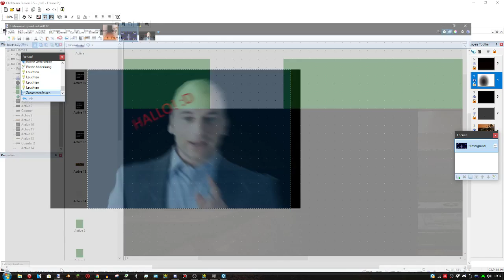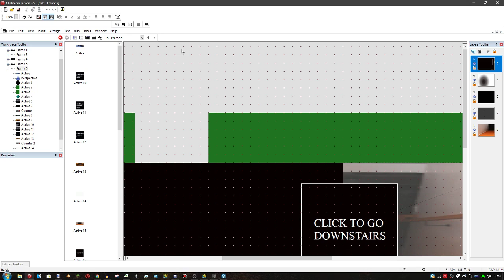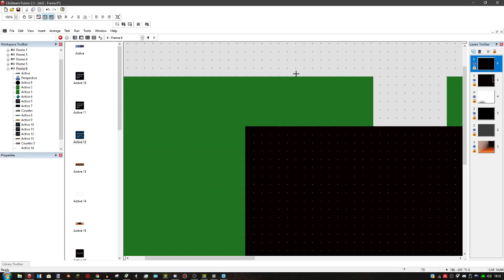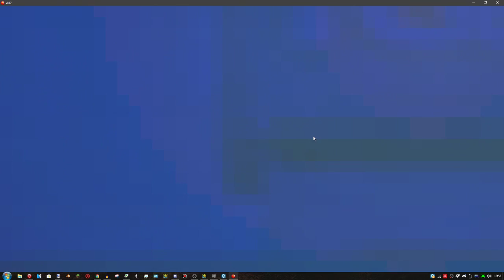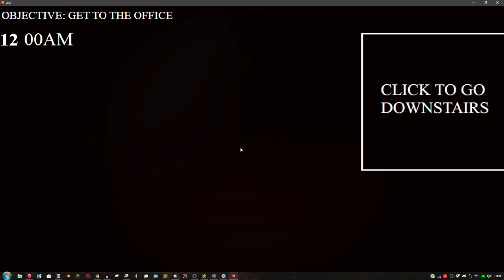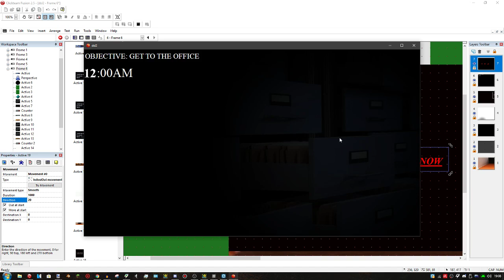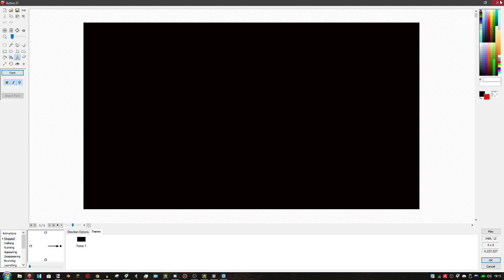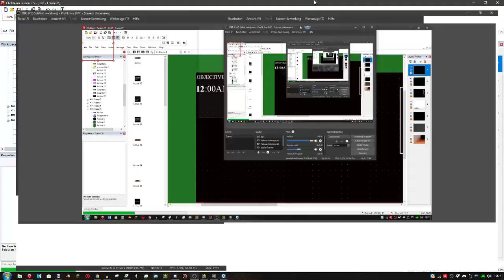DSL-MODEM FACTORY 2 DEVELOPMENT TNENT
P P A P This is my Pi Pi